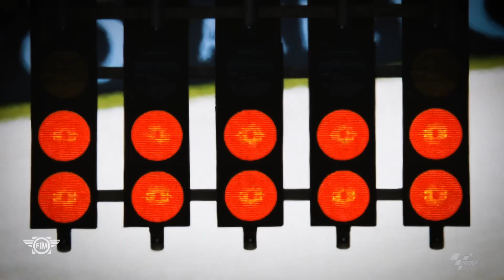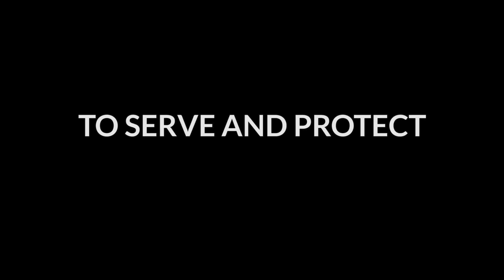FIM Family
The FIM founded in 1904, is the world governing body for motorcycle sport and the global advocate for motorcycling. The FIM is an independent association formed by 116 National Federations throughout the world. It is recognized as the sole competent authority in motorcycle sport by the International Olympic Committee (IOC). Among its 50 FIM World Championships the main events are MotoGP, Superbike, Endurance, Motocross, Supercross, Trial, Enduro, Cross-Country and Speedway. Furthermore, the FIM is also active and involved in the following areas: public affairs, road safety, touring and protection of the environment. The FIM was the first international sports federation to impose an Environmental Code in 1994.